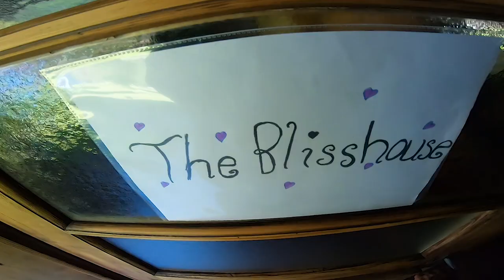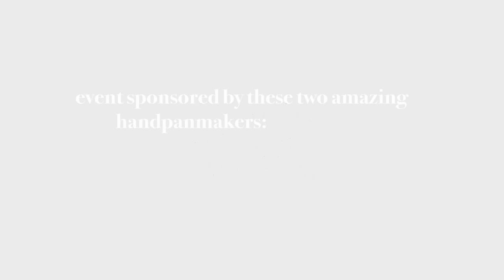Handpan Retreat Switzerland "the Beginning" /aftermovie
Handpan Retreat may 2021 Aftermovie

The Beginning is the first of 3 modules that we are creating in the concept of the Handpan Retreat.
In the beginning its all about learning to play in a group, to listen to each other, feel that you are listened and be aware of the space that is available and the space one takes. We welcome everyone to join this retreat no matter if you have experience with music, already have a handpan or never played one. In this chapter that we create for you its all about making everyone part of the group and learn to play with very simple tools within a group. This experience was super intense, deep, beautiful and so intimate. it went way beyond playing music...

The next module is the next step. We call it "Planting the seed". Here we want to deepen the practice with your Instrument and show you a way to find infinite creativity by yourself with some really amazing tools. This chapter is open only to handpan players means people who allready own a Handpan. Nevertheless it is also a beginner course for people who are playing since few month or even years and feel stuck in their playing.

Next Handpan Retreat "planting the seed" will be 09-11 of July 2021 were we will go deeper.

-created by Flavio Salvaje and Amado Gandema-

Special thanks to all the amazing participants that made this happening.